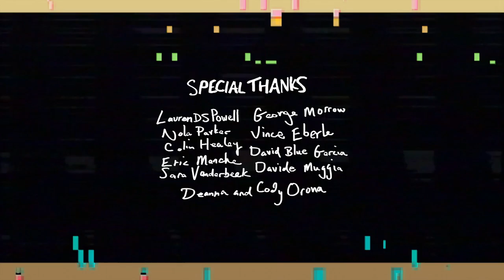Two Player - Part III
Part III - Jeff and his friend take on the real world.

Created by Blake Buesnel & Dave Schachter